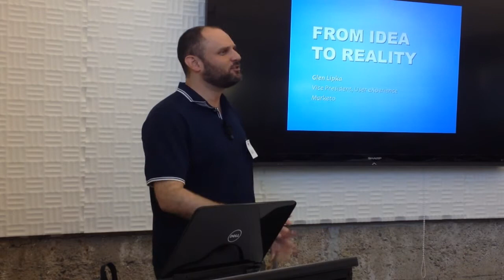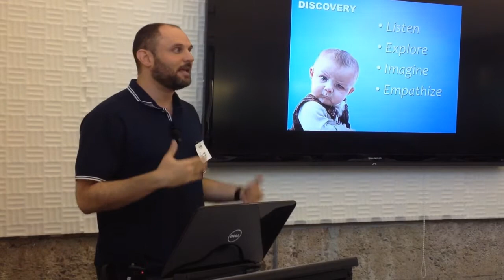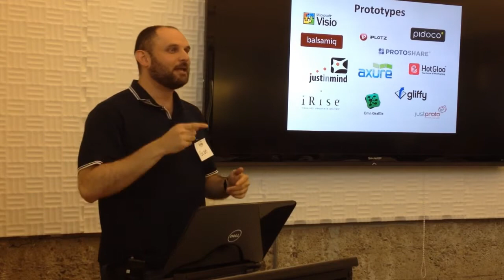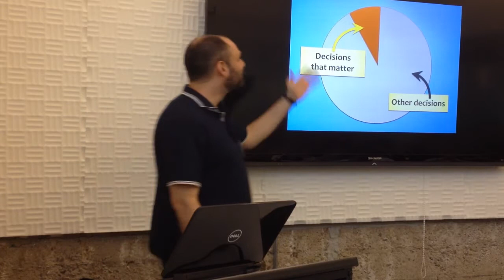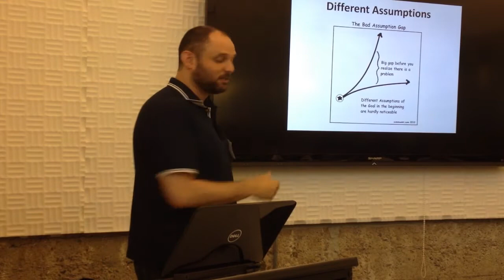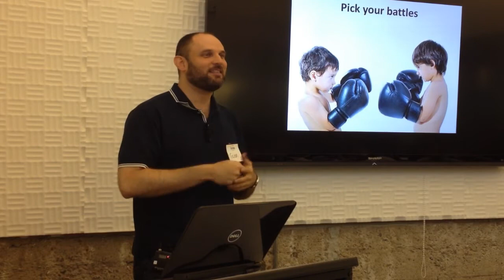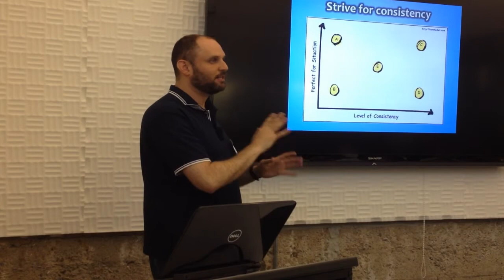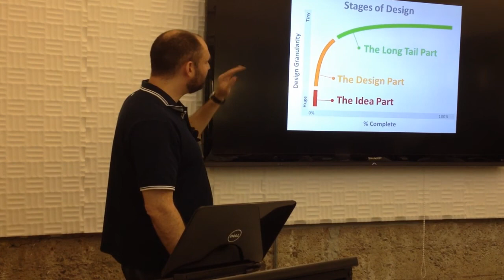From Idea to Reality, Glen Lipka, SF StartUP ProductTalks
Glen presented "From Idea to Reality" at the SF StartUP ProductTalks meetup in July 2012.